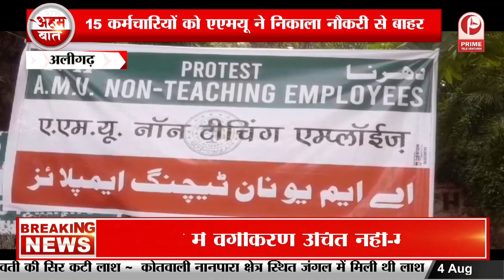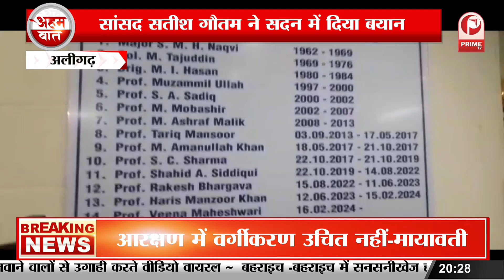Ayodhya : केंद्रीय मंत्री, BJP सांसदों ने की पीड़िता से मुलाकात